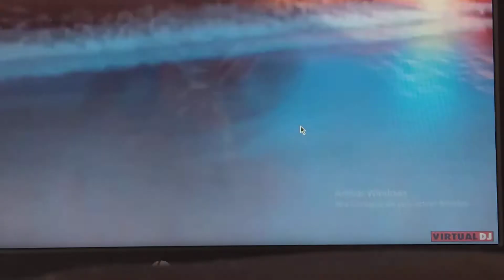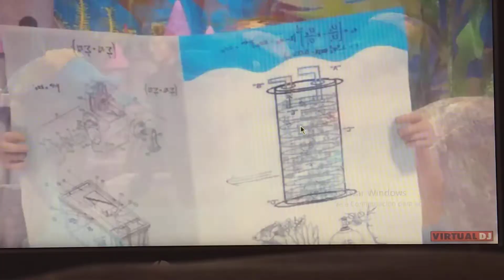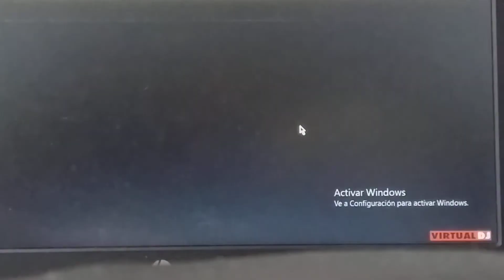Barbie Cover Life In The Dreamhouse Walking On Sunshine